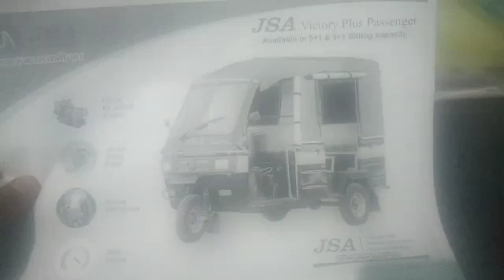Best auto company in jharkhand